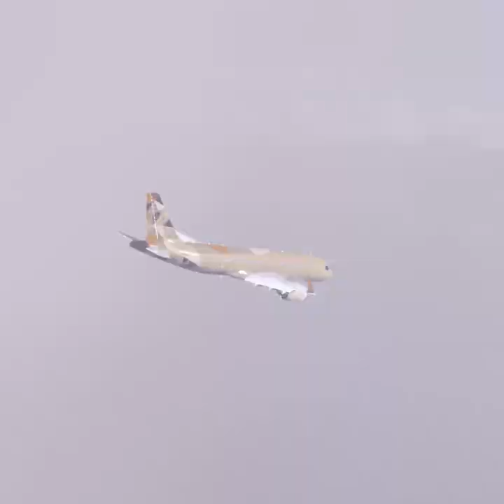American Skies: The Virtual Pilot's Paradise - #0074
"American Skies: The Virtual Pilot's Paradise" is a captivating flight simulator experience that allows you to explore the vast and stunning skies of the United States.  From the bustling metropolises of the East Coast to the rugged beauty of the West, soar over iconic landmarks, navigate challenging airspace, and experience the thrill of piloting a variety of aircraft.  Prepare for an immersive journey through the heart of America, where the sky's the limit!